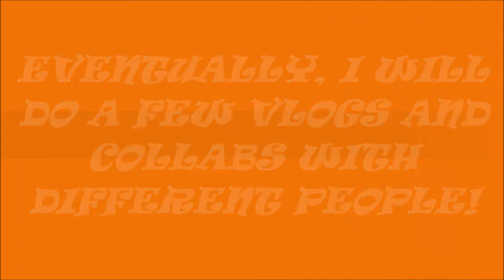My Channel Summed Up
This is basically my channel put together in a short vid to try to sum everything up. Things might change, but this is just so yew can have an idea of where I'm heading with this :D

Songs:
Malachi- Panic Room

Kik:
Deathrimai